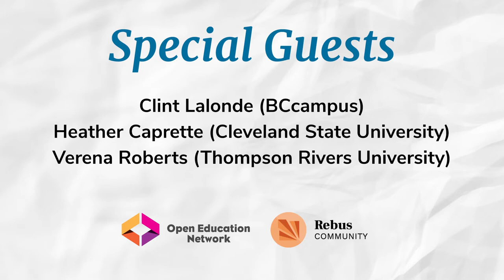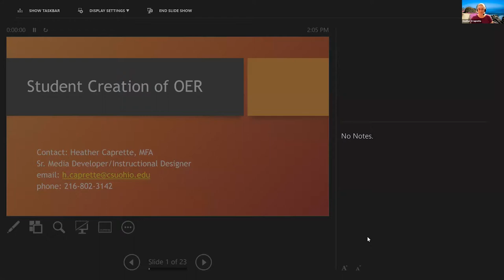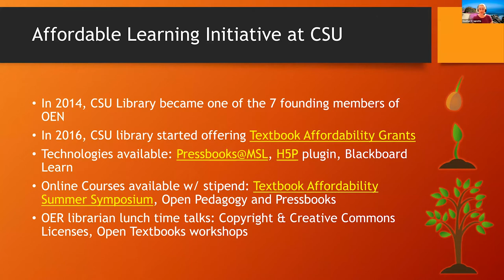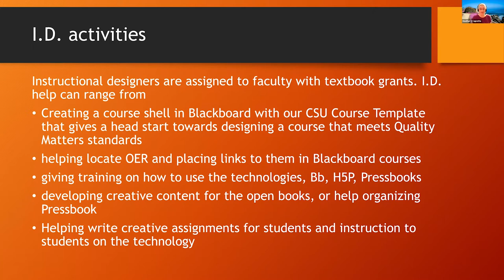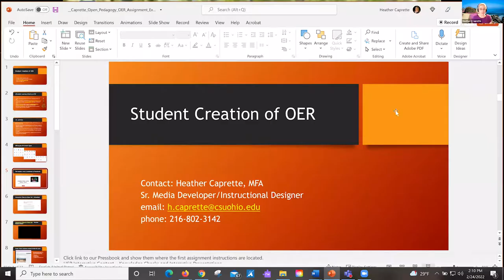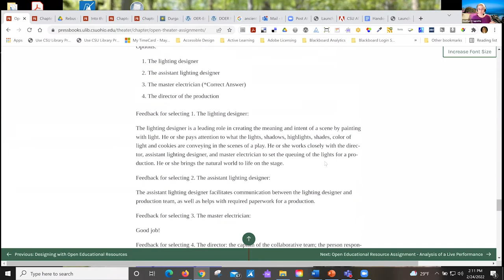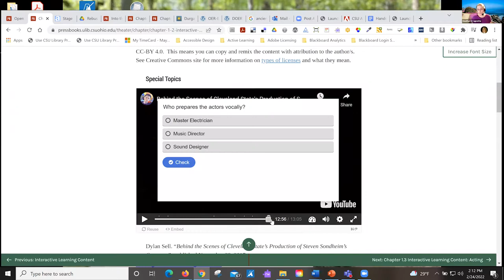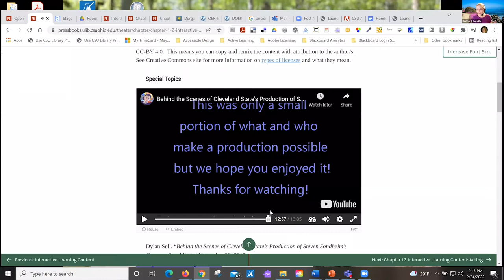Office Hours: Instructional Design for OER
OER offers us the opportunity to create meaningful learning experiences — but are there best practices for designing open resources? In this Office Hours session, we’ll look at OER creation through an instructional design lens. Our guests will share instructional design case studies and highlight the benefits of collaborations between faculty, librarians and instructional designers. They will explain effective course and learning design and discuss how to weave key principles into creating open textbooks and OER. Tune in for tips about working with faculty, and thoughts on the variety of tools and platforms that support our creation efforts.